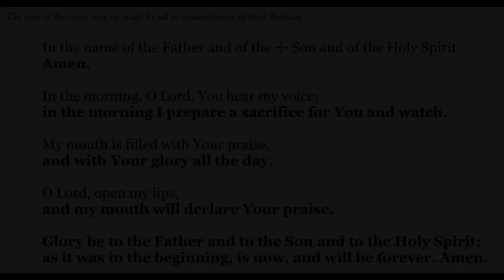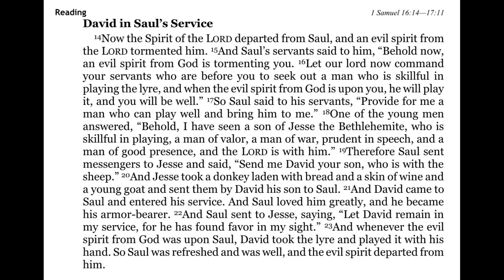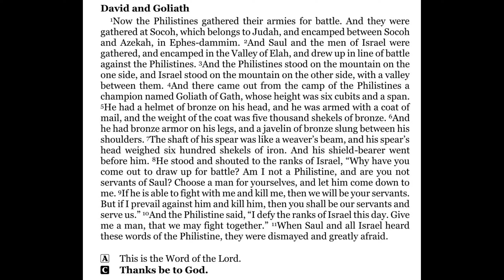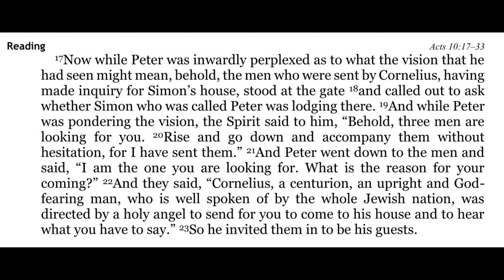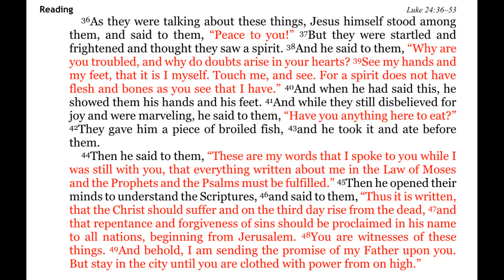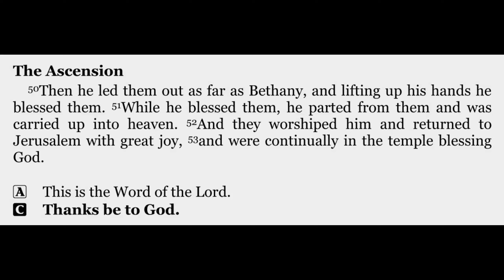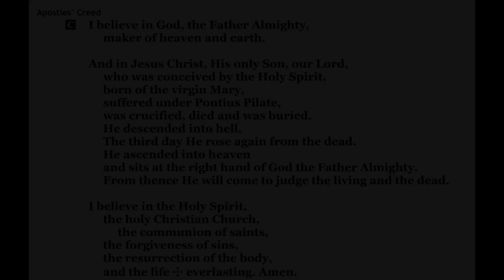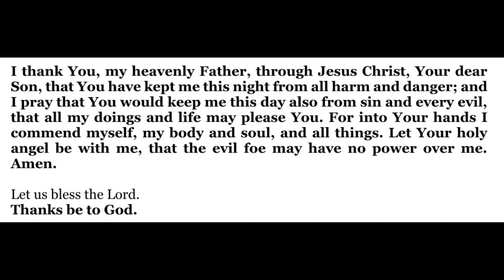2024-07-11 - Morning Devotion for Pentecost 7 - Thursday